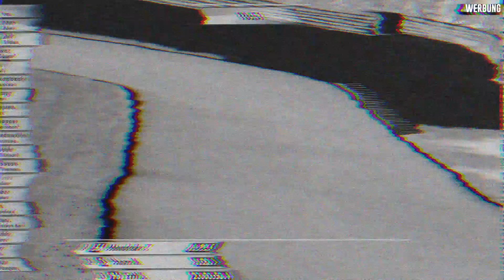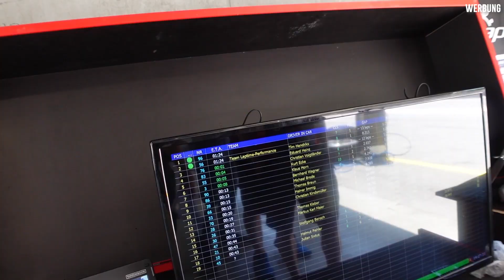ERFOLGE am Salzburgring! SIEGE im PORSCHE 991 Cup! Laptime-Performance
Die PCHC war zu Gast am Salzburgring! Wir waren mit dem 991 Cup MK1 dabei und konnten wieder einmal sehr gute Ergebnisse einfahren!
Das Video diesmal mit Niklas & Alex! ;D Viel Spass!